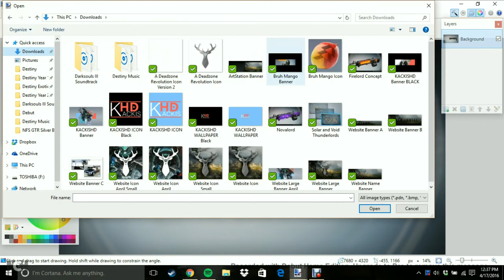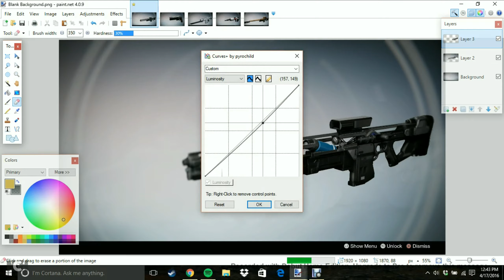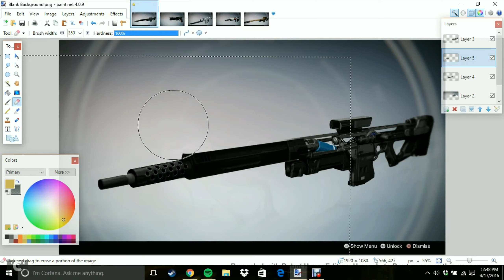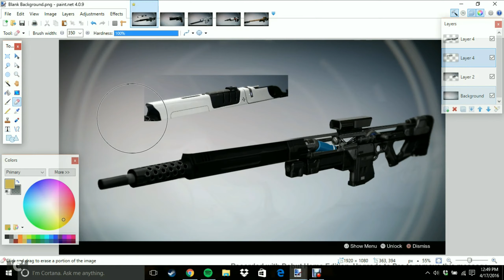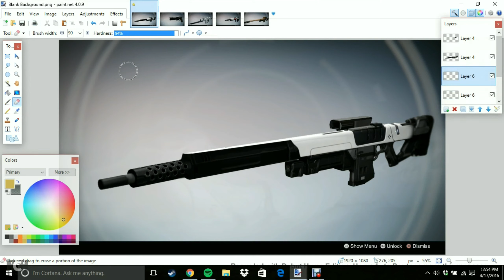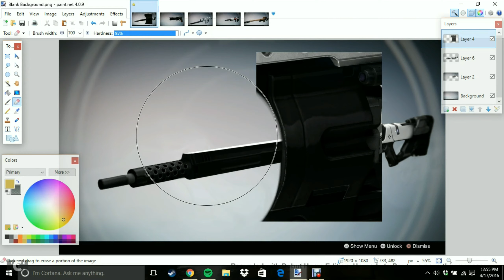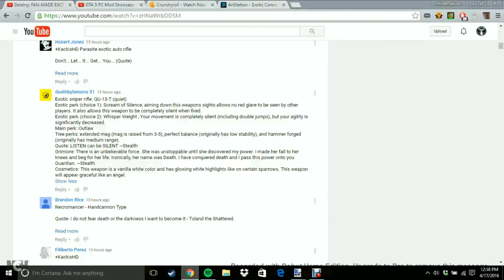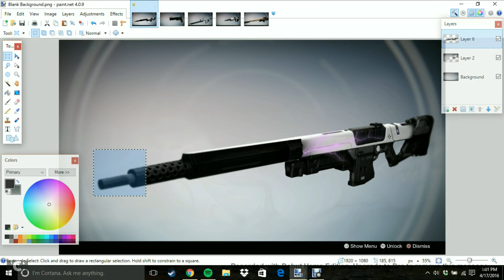Exotic Concept Speed Build: QU-13-T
Hey Guardians! Today I wanted to show you guys a speed build of an Exotic Concept by deathbylemons 51. If you want to see where the idea came from, here's the link to the original video by my friend KackisHD

This weapon is known as QU-13-T, an Exotic Sniper Rifle.

Keep exploring Guardians!

Composed by Michael Salvatori, C. Paul Johnson, Martin O'Donnell, and Paul McCartney
Destiny Original Soundtrack
Track 37